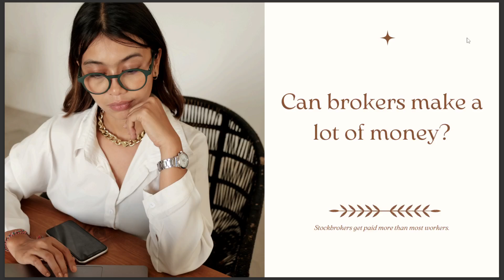CAN BROKERS MAKE A LOT OF MONEY 2